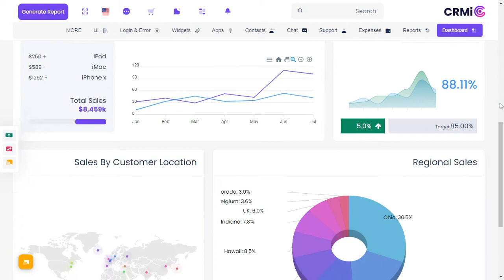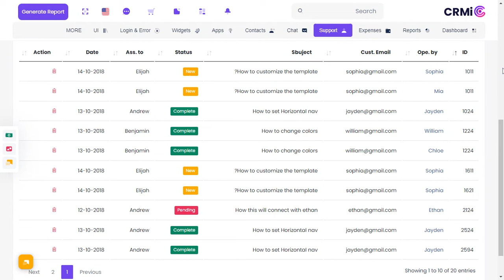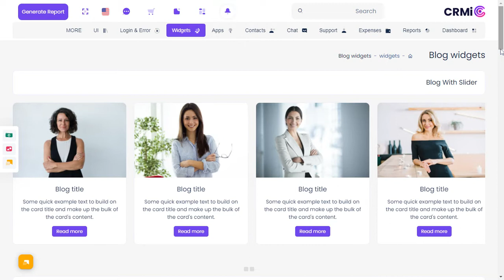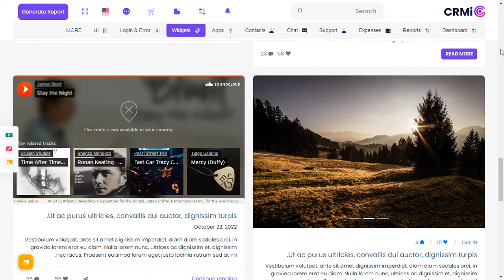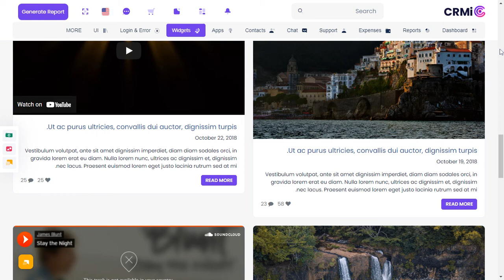Sales Admin Dashboard Template Bootstrap with RTL Light Theme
Sales Admin Dashboard Template Bootstrap with RTL Light Theme features like Project and it’s status; activities timeline option. Revenue, Orders, Sales visits, monthly revenue, and performance tracking. Bootstrap Admin dashboard template. We have developed this admin template by unique and minimal look of the CRM’s software. Bootstrap 5 latest with SASS. CRM Admin Dashboard Template is a clean way to use the design for your dashboard projects. This can be used for admin dashboard Applications for your online applications.

CRM Admin Dashboard – Responsive Bootstrap 4 Admin Template Dashboard Web Application. Admin Theme panel for backend design and UI interface of your Web apps. The Admin HTML template can be used for online applications and software. Clean, Modern, New, Creative look for your application. This comes with SasS. A combination of Revenue, Orders, Visitors.

CRM Admin Dashboard is a Fully responsive admin dashboard template for Data, Reports, analytical & unique concepts, and theory. The Dashboard shows how much your store sales were in the current month